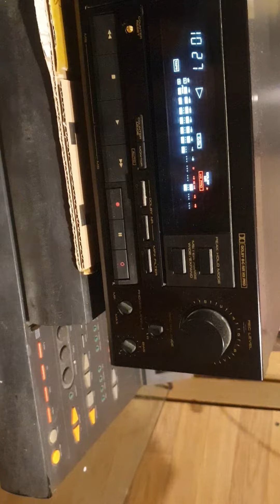amp Teac A-1d deck Pioneer 656